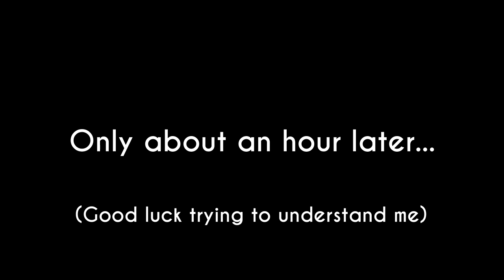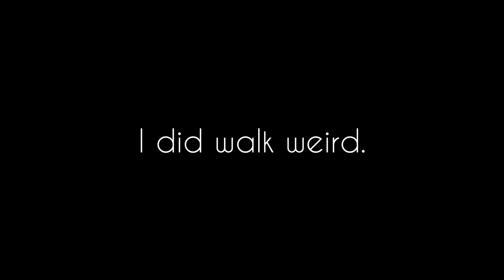WISDOM TEETH REMOVAL | Vlog - FULL VERSION